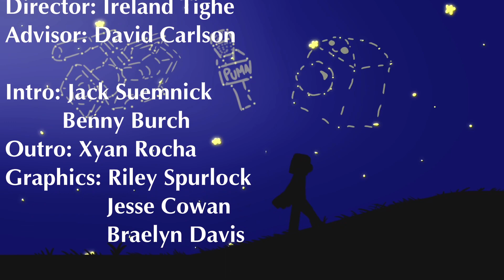KPAW Broadcast for 5/3/24.